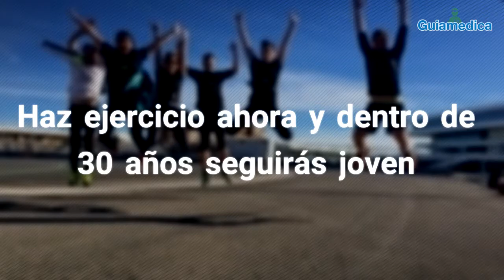Haz ejercicio ahora y dentro de 30 años seguirás joven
Las personas mayores de 70 años que llevan 50 haciendo ejercicio muestran un estado físico comparable al de una persona saludable de 40 años El ejercicio es una parte importante de la vida cotidiana de casi todas las personas. Esto es así también para los adultos mayores. Según los expertos, los adultos mayores deben estar tan activos como sea posible. Fuente